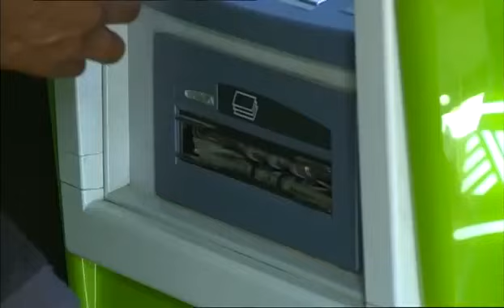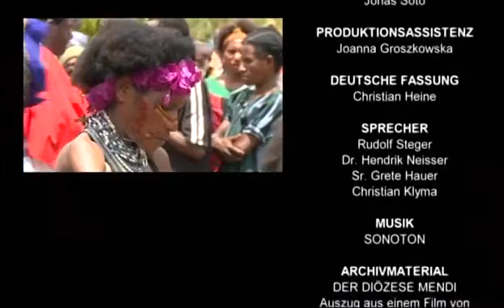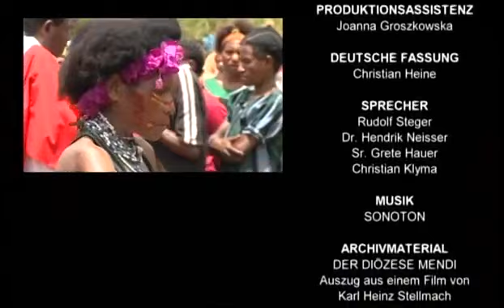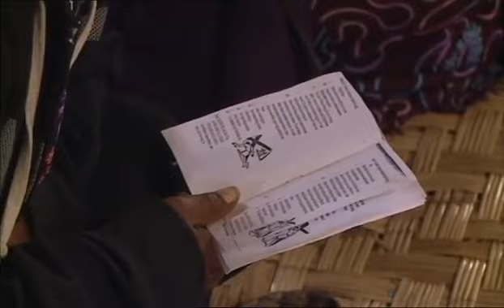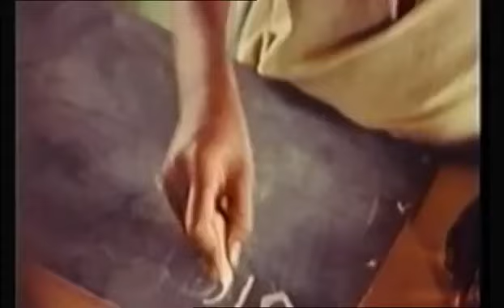Mummy Documentary, Lost Mummies of Papua New Guinea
Die katholische Kirche - eine missionarische - wächst. Jeder dritte Einwohner von Papua ist bereits katholisch. Kirche in Not Hernalser Hauptstraße 55/1/8 1172 Wien Tel. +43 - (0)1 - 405.

Can Papua New Guinea's new generation return to the 'old ways' and recreate the skills that once helped mummify their dead ancestors? Find out in the premiere of Lost Mummies of Papua New Guinea.

Der Film bietet eine kurze Einführung in das Leben der Menschen im Inselstaat Papua-Neuguinea. Er gibt Einblicke in die exotische Kultur der Insulaner und berichtet über das Engagement der.

Das Weltreich der Deutschen (3/3): Abenteuer Südsee (2010) [Deutsche Dokumentation / German Documentary] Der dritte Teil der Dokumentation behandelt die Südsee als Projek